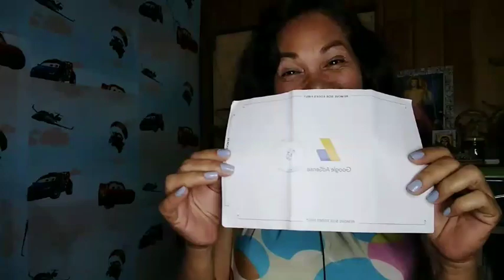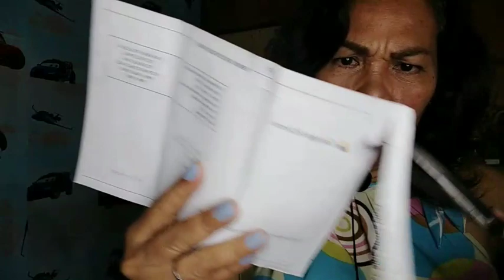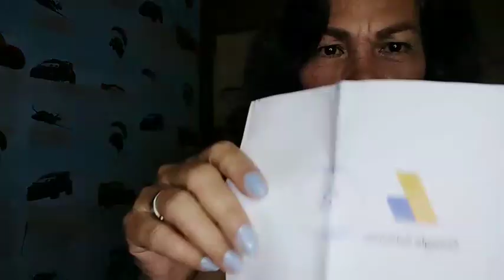GOOGLE ADSENSE FINÀLLY ARRIVED/henz acedo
BLESSED AND HAPPY